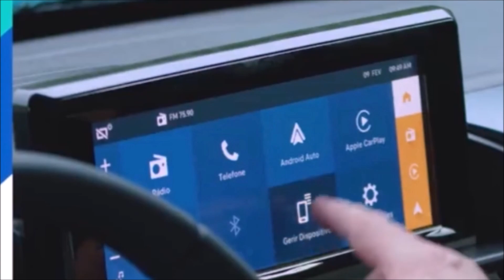Novo Citroen C3 2023 chega ao mercado em julho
O Novo Citroen C3 chegará ao mercado brasileiro no meio de 2022, para concorrer no segmento compacto.
O modelo foi desenvolvido no Brasil, e será equipado com o motor 1.0 Firefly – o mesmo do Argo 1.0.
Todas as versões terão o painel digital,  e dois airbags frontais, painel digital e central multimídia de 10 polegadas .
O modelo está sendo fabricado no Rio de Janeiro, em Porto Real, com design similar ao indiano.
O novo C3 adota faróis divididos.
Todas versões poderão vir com o motor 1.0 Firefly aspirado, que hoje rende 71 cv e 10 kgfm com gasolina, e 75 cv  e 10,7 kgfm com etanol nos carros da Fiat. E estará associado com câmbio manual de cinco marchas.
Opcionalmente haverá versões 1.6 com cerca de 120 cv e 15,6 kgfm, com etanol,. 113 cv e 15,4 kgfm com gasolina. Essas versões poderá estar associado com câmbio manual de cinco marchas ou automático de seis.